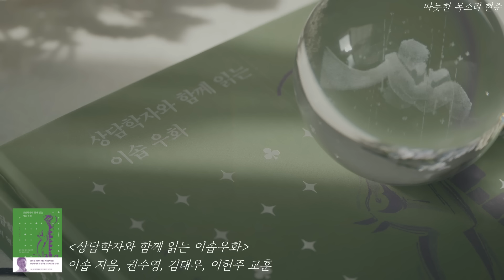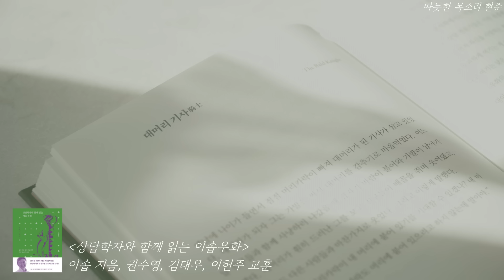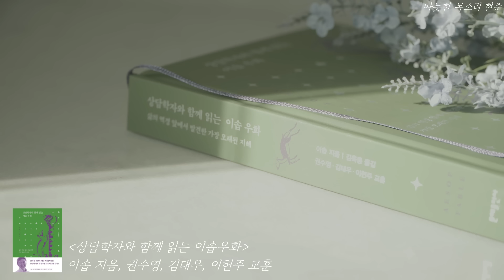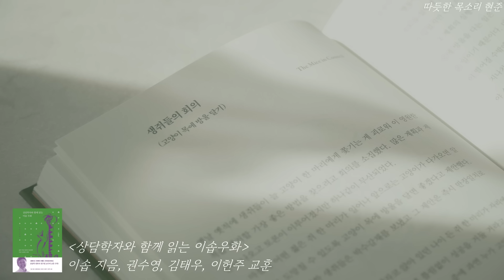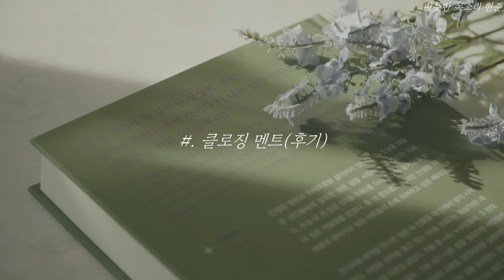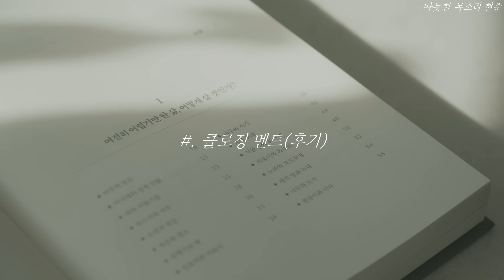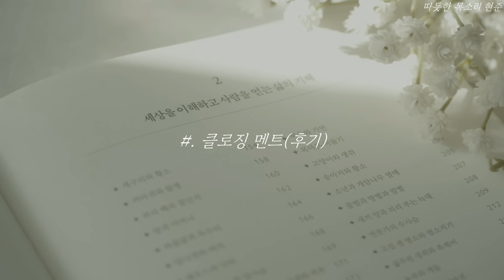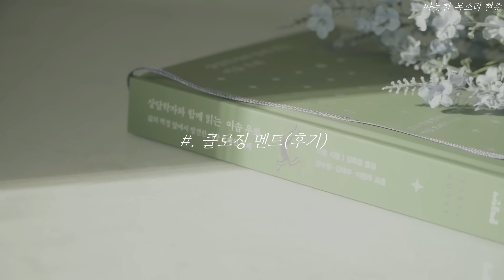상담학자와 함께 읽는 이솝우화ㅣ책 읽어주는 남자ㅣ잠 잘 때 듣는ㅣ오디오북 ASMR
포근한 밤 되셨으면 좋겠네요 :)
잘자요 안녕!

0:00 오프닝 멘트
5:29 상담학자와 함께 읽는 이솝우화
40:05 클로징 멘트(후기)

제목: 상담학자와 함께 읽는 이솝우화
저자: 이솝
권수영, 김태우, 이현주(교훈)
출판사: 문예출판사

* 본 서적은 출판사의 허락을 구하고 일부 낭독하였음을 알려드립니다.